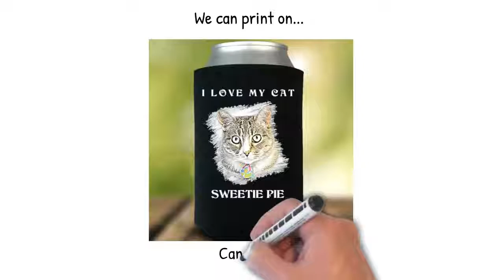Custom Pet T-shirt